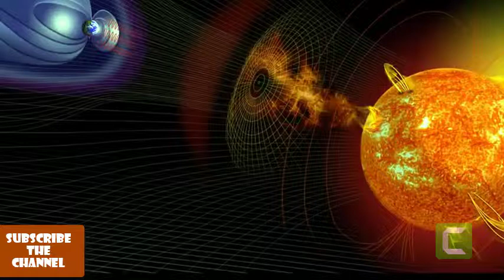|| -قیامت کی نشانیاں || Signs of Resurrection||Just theory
|| قیامت|| Signs of Resurrection
Bakhabar Dunya 2018
 Latest Update